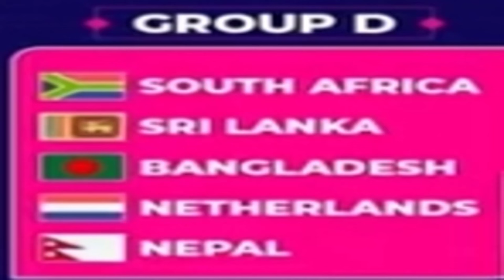শ্রীলঙ্কাকে ২০ রানে হারিয়ে চমকে দিয়েছে নেদারল্যান্ডস|| SriLanka vs Netherlands Match|T-20 World cup